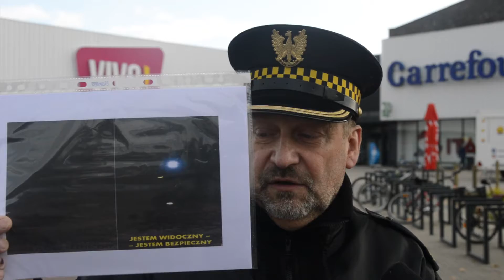Rozświetlamy jesień 2.0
W sobotę 12 października zapraszamy wszystkich rowerzystów z Piły na wydarzenie „Rozświetlamy jesień 2.0”. 🍁 To już druga edycja wydarzenia, które w zeszłym roku spotkało się z ogromnym zainteresowaniem pilan.

W godzinach 16:00-18:00 na placu przed wejściem do galerii VIVO! (od strony PKP) wyposażymy rowery w komplet przedniego i tylnego oświetlenia LED. Nie zabraknie edukacji na temat bezpieczeństwa na drogach i atrakcji dla najmłodszych.

Zapraszamy całe rodziny z dziećmi, chcemy aby wszystkie rowery w Pile były dobrze widoczne na drogach, a rowerzyści bezpieczni.